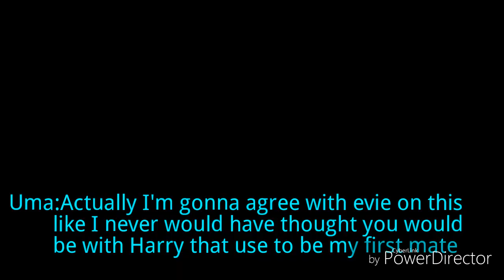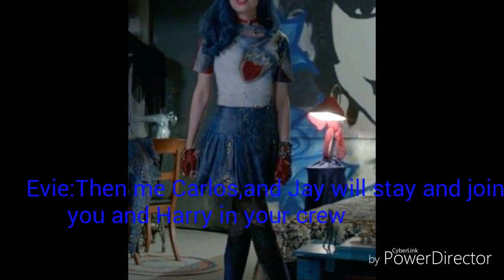Harry x mal part 6